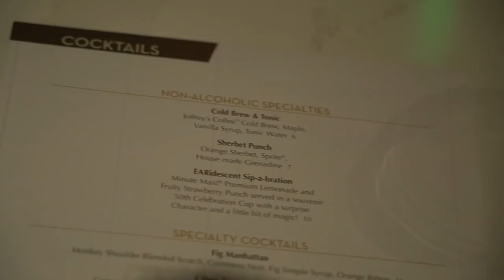Order THIS! Steakhouse 71 Dinner | Disney's Contemporary Resort | Walt Disney World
It's our third visit to the new Steakhouse 71 in Disney's Contemporary Resort, and this time we're checking out the dinner menu.